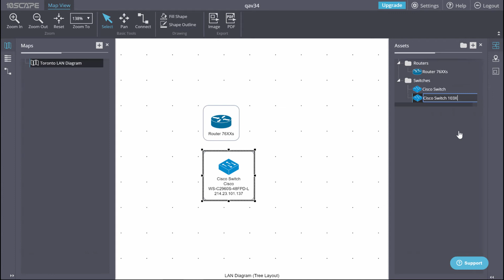08 Clone an asset